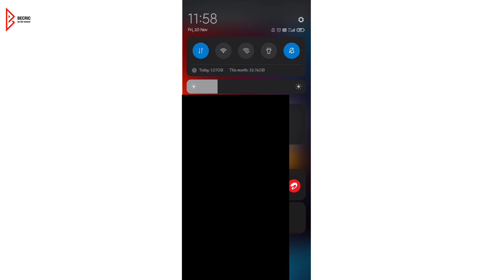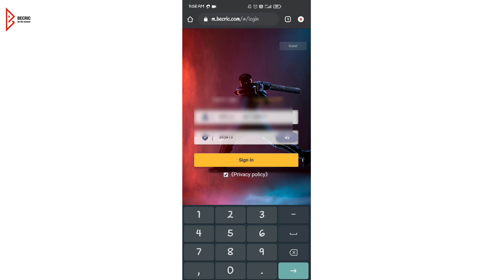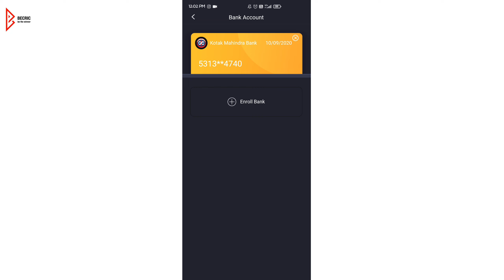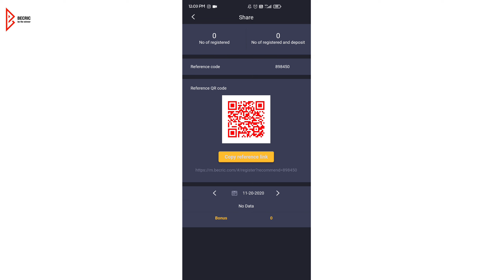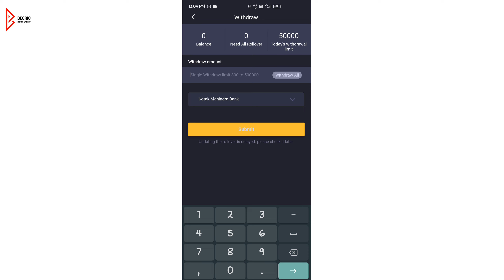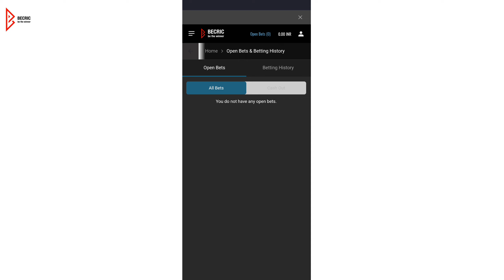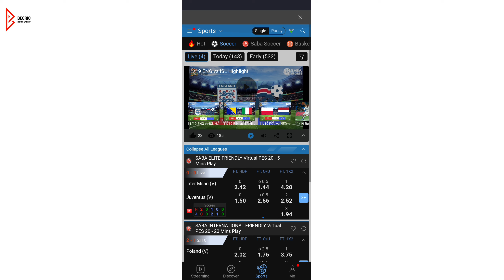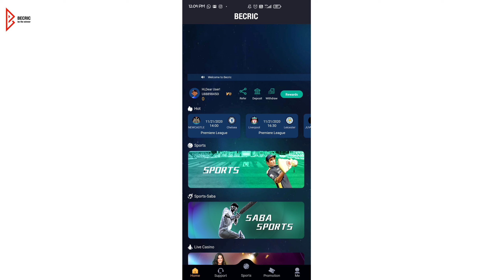MAKE MONEY ONLINE IN KANNADA WITH BECRIC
HI MY NAME IS TEJAS PRASANNA, I POST KANNADA VIDEOS ON TECH AND REVIEW  OF MOBILES LAPTOPS AND MUCH MORE SUBSCRIBE TO MY CHANNEL TO GET NOTIFICATIONS OF MY FUTURE UPLOADS ALL THE SOCIAL MEDIA LINKS ARE GIVEN BELOW YOU CAN FOLLOW..: )

TECH OUTBOX KANNADA
TEJAS PRASANNA